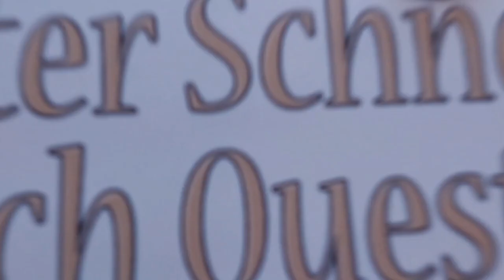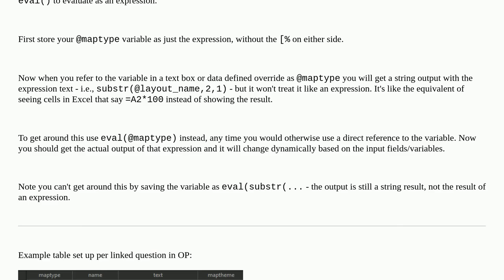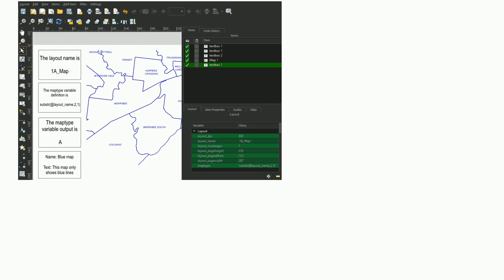Gis: Working with expressions inside variables in QGIS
Working with expressions inside variables in QGIS

A special thanks goes out to the community

  print-composer qgis-variable function qgis variables